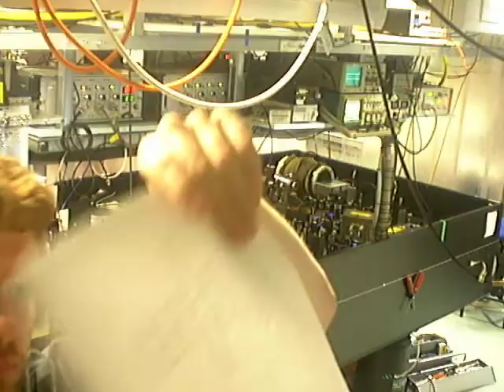16th May 2012 Morning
A timelapse video I found of me and Joe tuning up the lasers one morning in 2012